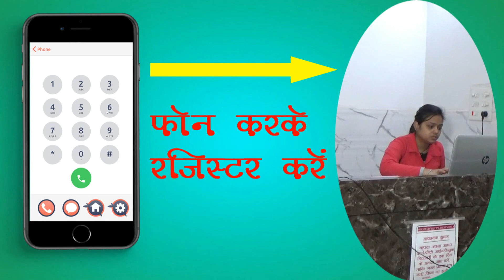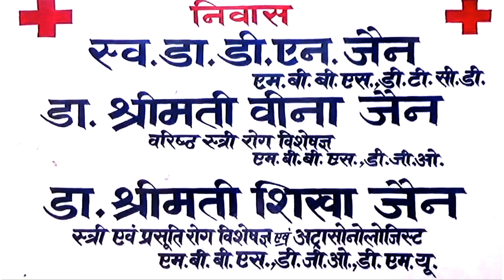अधिवेशन अभिनंदन समारोह दाऊ दयाल महाविद्यालय में आयोजित किया गया